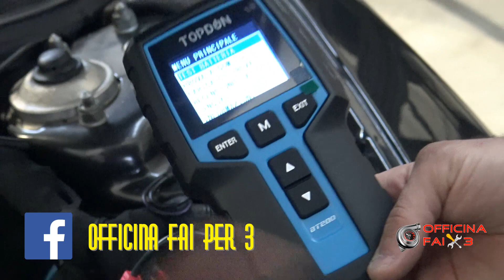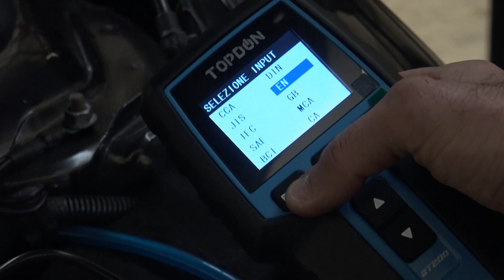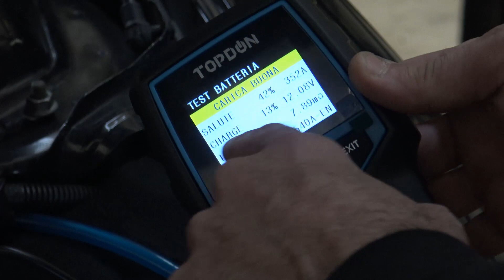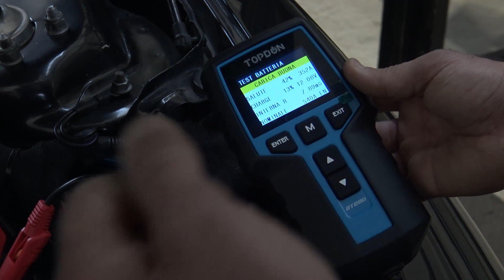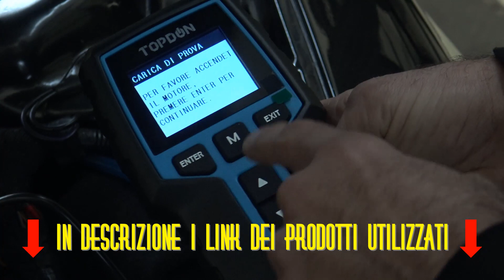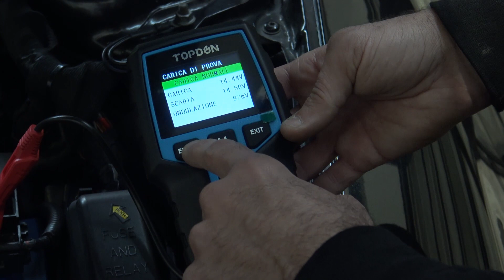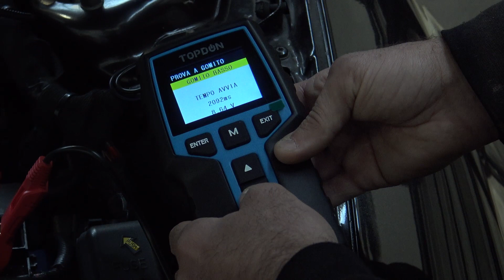Recensione Tester Batterie lo uso anche io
Tester batterie elettronico

Risultati rapidi e precisi e il tester della batteria con sicurezza ➤ Il tester per batterie TOPDON BT100 ti dà risposte rapide dopo aver analizzato accuratamente lo stato della batteria controllando la tensione di carica, la resistenza interna e lo stato di invecchiamento. Il tester per batterie TOPDON BT100 è protetto contro l'inversione di polarità e sovratensione.
Verifica del sistema di avvio e ricarica, memorizzazione dei dati. Il tester per batterie TOPDON BT100 può testare il sistema di avvio e ricarica e i dati ricevuti possono essere memorizzati una volta.
Ampia gamma di applicazioni: TOPDON BT100 funziona con batterie al piombo-acido da 12 V, comprese le normali batterie a immersione AGM, a spirale AGM, GEL ed EFB con la gamma di test (100-2000 CCA). Compatibile con auto, moto, camion, roulotte, ATV, SUV, barche, yacht, tosaerba e persino golf car. Conforme alle norme di sistema della batteria CCA, BCI, CA, MCA, JIS, DIN, IEC, EN, SAE, GB
Indicatore LED a 3 colori: dotato di 3 luci a LED in verde, giallo e rosso, che rappresentano il diverso stato della batteria: buona, cattiva o carica. Risultati facili da capire visualizzati da indicatori LED per una facile valutazione.
Garanzia del prodotto e servizio clienti ➤ 30 giorni di restituzione senza domande. Se non sai come usarlo, puoi contattarci tramite Amazon o direttamente al ▶ ◀ e il nostro team tecnico specializzato sarà online 24 ore per aiutarti a risolvere il problema. Il tester per batterie TOPDON BT100 è disponibile in più lingue (inglese/francese/tedesco/italiano/spagnolo/russo) e una versione francese del manuale è in dotazione.

Officina fai per 3
Azienda specializzata nella Manutenzione auto-moto

siamo a San Zenone al Lambro (MI) 20070
via Primo Maggio 16
Zona industriale - Sud Milano